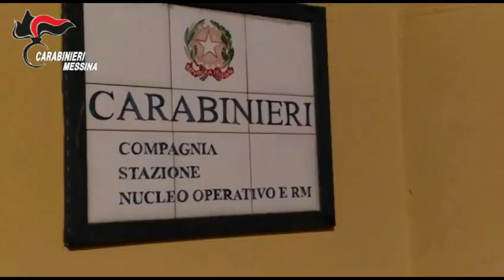VIDEO CC Operazione antidroga 11 misure cautelari eseguite dai Carabinieri della Compagnia di Patti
L’operazione è il risultato di un’attività investigativa, condotta dai Carabinieri Nucleo Operativo e Radiomobile della Compagnia di Patti (ME), con il supporto della Stazione di Piraino (ME), da cui è emersa l’operatività di un gruppo di soggetti dediti allo smercio di sostanze stupefacente del tipo cocaina, che gestivano due distinte “piazze di spaccio”